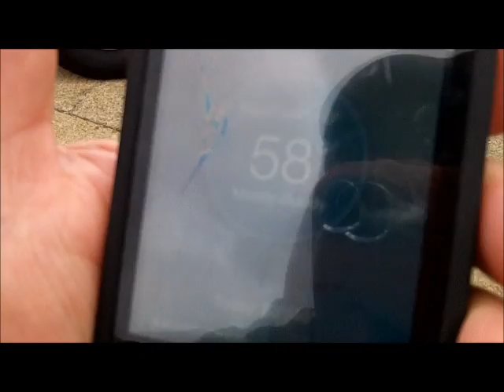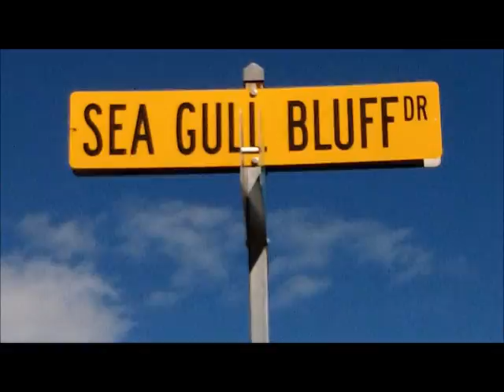OCT 19TH - 3 Spins - Denny had a Set Back today at nada. - more later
Well the spin started out normally today until I was in sight of 24th street.  He I could see a few people bunched up just above the dry zone top, I could see two scoops sticking up in the sand, so I first I guessed a gathering of looters talking over their spin.  I look around on the boardwalk and I see red flashing lights.

Now closer I can see police and rescue guys and I see docbev damn I said, what happened to him, but then I see denny laying in the sand with emergency guys working on him.

Beaver comes over and tells me he was coming up the beach towards denny and he stopped to dig a target (beaver) and when he looks up down the beach, he sees denny laying in the wash.  Beaver and a bystandered beach guy pull him out and up on the beach, beaver said he was out.  He calls 911 and after checking him out, they carry him to hospital.

I will add what I know from emails next.
1st. update
They are going to admit Dennis. As soon as he's in a room I'll call and give you the number. His CAT scan looked good but they have to monitor him for about 8hrs. to make sure no water got in his lungs. Tomorrow he's going to have eco on his heart and his neck. He's doing okay. Thanks for everything. Judy

2nd update
Dennis is in a room now. He's on the 2nd. floor,2 south room 4. He'd rather no company tonight. He's not happy
3rd update from DENNY
Hey max its Denny I'm staying in the hospital at least till tomorrow I don't have my phone I'm on Judy's I'm felling good
More as I know it.

3 Spins for me. – gray matter ended  up being the best of it from the bay.  Aka graymatter city.

At the end are some of denny’s, doc’s and big john’s stuff from fri and sat. beaver found a nice 1938 mercury dime on the bay, but I can not find the picture.

WAWA GAS TODAY:  $2.89

OR

Scoops:
.1) New 8" T-rex S/S scoop.